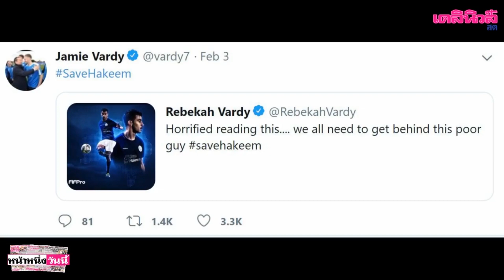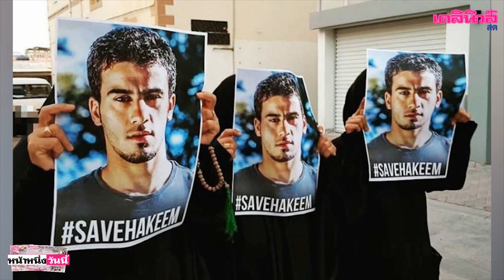ราชทัณฑ์โต้ “ฮาคีม”ถูกใส่กุญแจเท้า ไม่ใช่ตีตรวนตามเข้าใจ ยันเป็นระเบียบปฏิบัติ|เดลิ[HOT]นิวส์060262